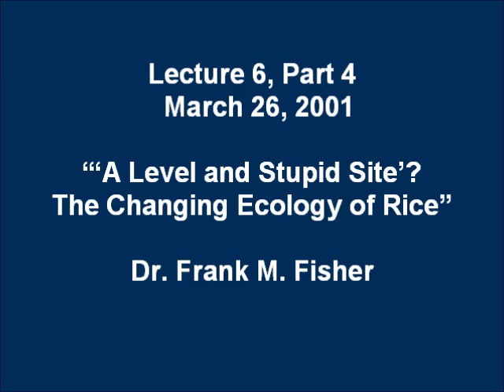History of Rice University lecture series, 2001, lecture 6 of 8, part 4 of 4, Frank Fisher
A University So Conceived: The History of Rice University
Lecture 6. March 26, 2001. "'A Level and Stupid Site'? The Changing Ecology of Rice"
The flat, flood-prone expanse of prairie that was the Rice Institute site, complete with meandering gulley, "swimming grasshoppers and mud chimneys of crayfish." Changes in this environment and the impact on the surrounding community. Dr. Frank M. Fisher, professor of biology, Rice University (now professor emeritus).